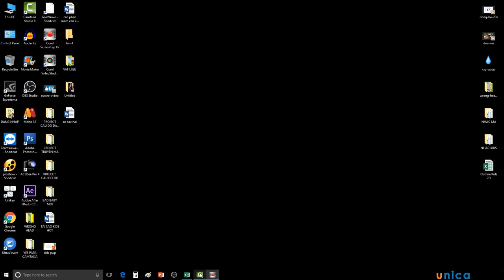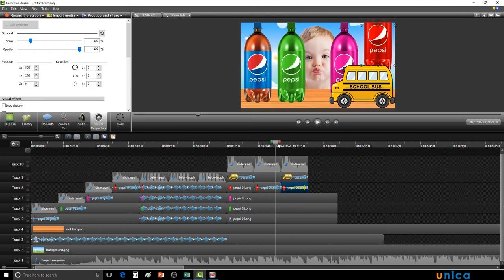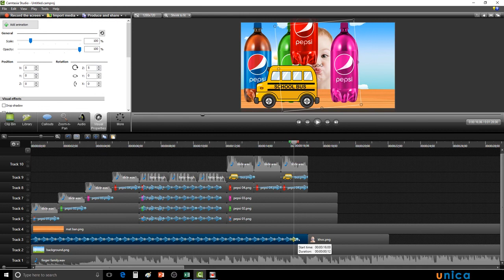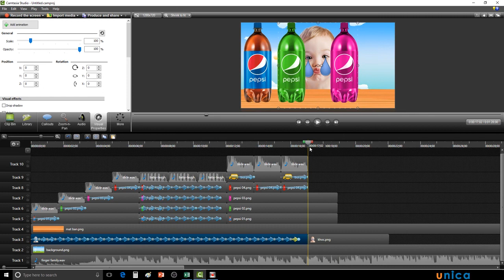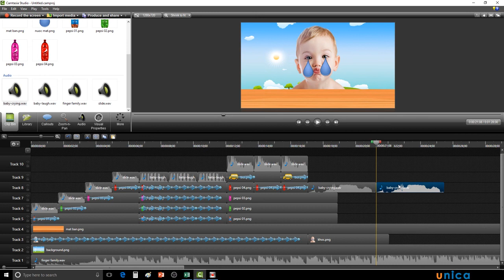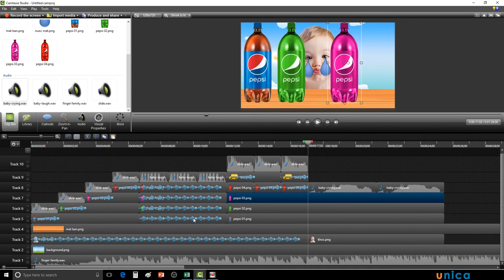Kiếm tiền youtube với phim hoạt hình 2D làm bằng phần mềm camtasia studio-Nguyễn Công Trình